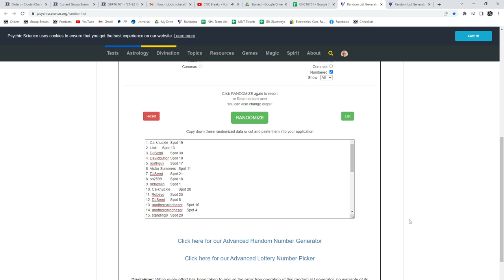Multi Randoms - C&C GB #16,761